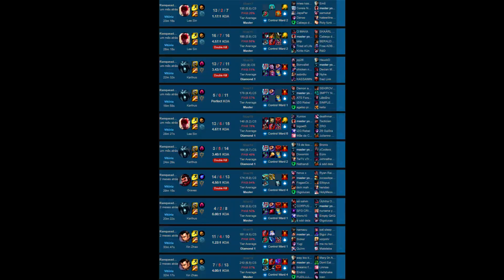Infamous League Players - AKKAII